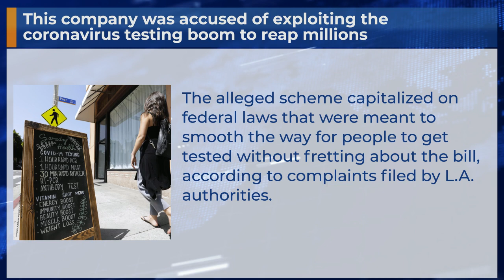This company was accused of exploiting the coronavirus testing boom to reap millions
The alleged scheme capitalized on federal laws that were meant to smooth the way for people to get tested without fretting about the bill, according to complaints filed by L.A. authorities.